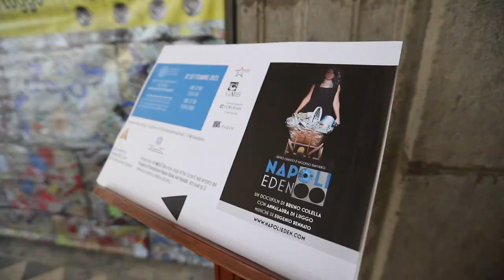Napoli Eden/Annalaura di Luggo - Première Archivio di Stato di Napoli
NAPOLI EDEN ha superato la difficilissima barriera d’ingresso al concorso degli Academy Awards ed è entrato in consideration per le nominations agli Oscar 2021 come miglior “Feature Documentary”.

Il docufilm Napoli Eden è stato qualificato film d'essai, ha vinto 8 festival internazionali e 8 nominations ed è stato selezionato dal MAECI (Ministero degli affari Esteri)  nell’ambito del “Progetto Promozione Paese Italia nel  mondo”, attraverso  il Cinema di settore relativo all'arte. La proiezione di Napoli Eden sarà effettuata  a rotazione all’interno della rete diplomatico-consolare e degli Istituti Italiani di Cultura all’estero nei 5 continenti a cura del MAECI

NAPOLI EDEN cattura il viaggio creativo dell'artista Annalaura di Luggo quando ha deciso di costruire 4 opere d'arte monumentali in alluminio riciclato e posizionarle in luoghi simbolici della città di Napoli. Annalaura ha anche reclutato alcuni “ragazzi a rischio” dai Quartieri Spagnoli di Napoli nel tentativo di stimolare le loro nuovi scenari positivi in “un viaggio verso la luce”. “Tutto quello che vedrete è realmente accaduto”.

Al cinema dal 27 settembre a Napoli al cinema Filangieri